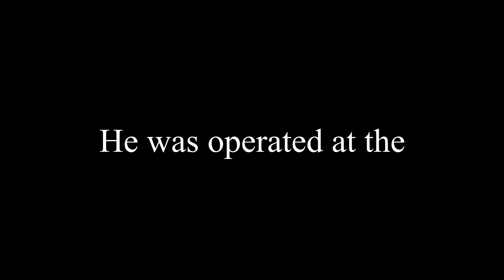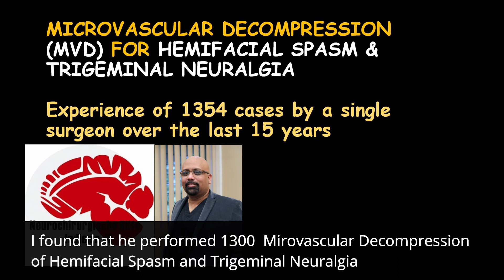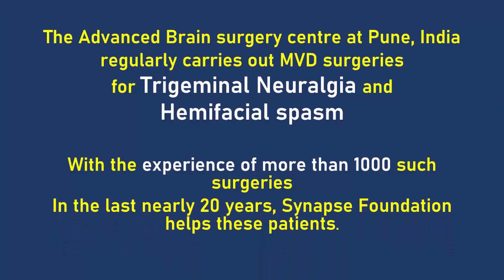MVD surgery for treatment of Hemifacial spasm. Result after 1 year.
Dr Zayar Lin underwent an MVD (or Microvascular Decompression) surgery for treatment of Hemifacial spasm on 1 January 2020.
He shares this video with results after one year of  undergoing MVD surgery.
In this video on the first anniversary of his surgery, he narrates his experience of surgery and how his life was after the surgery.
He has plenty of information to give about Pune for international patients who come on medical tourism to India.
Typically, patients who suffer from hemifacial spasm (or also called winking disease) describe that their symptoms started as eye twitching or eye vibration. It then progresses to getting cheek cramps (cheek vibration) or face getting pulled to one side.
Some patients describe this as face cramps. The cause of the 'face cramps' is a blood vessel compressing the facial nerve.
How is Hemifacial spasm treated?
Surgery for treatment of hemifacial spasm is usually done by Microvascular decompression surgery (MVD). Medicines are generally not helpful, except to keep the patient calm during stressful situations which may trigger the spasms. As most patients who have Hemifacial spasms describe, stress or public speaking brings on the spasms more intensely.
Is Botox useful for treatment of hemifacil spasms?
Botox has been an option suggested to treat hemifacial spasms, but are only useful to the extent of causing paralysis. The electrical activity that causes the spasms is still happening inside the brain, but the Botox works as a blanket to ‘douse’ that ‘’fire’!
0:00 Introduction
0:13 Dr Zayar Lin speaks
0:36 Preoperative symptoms
1:08 decision to undergo surgery

He is attached to many hospitals in Pune like Sahyadri Hospital, Poona Hospital. He was formerly Head of department of Neurosurgery at Deenanath Mangeshkar Hospital.